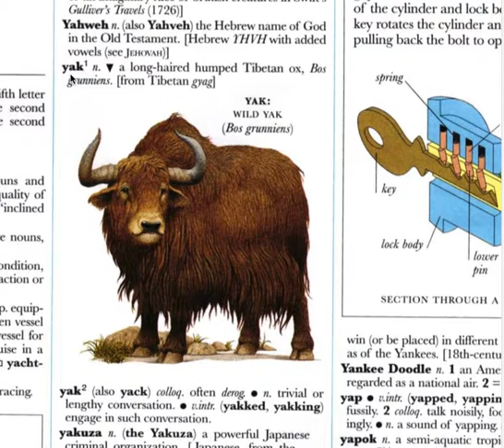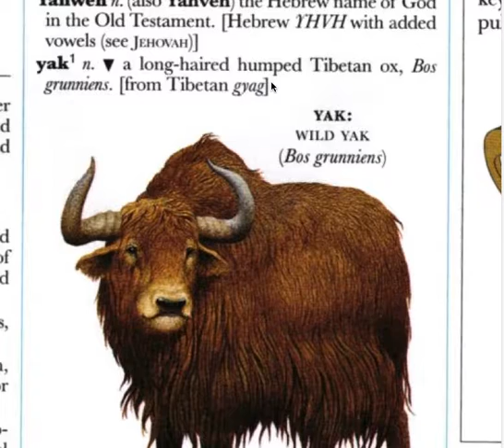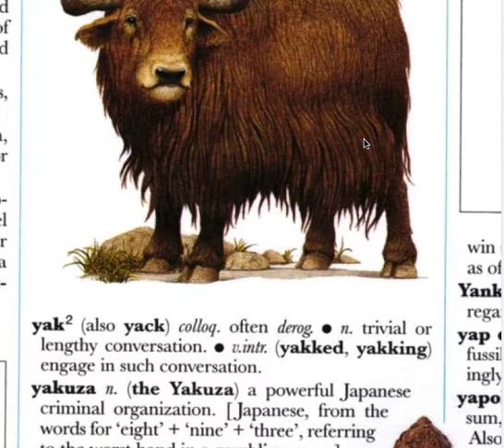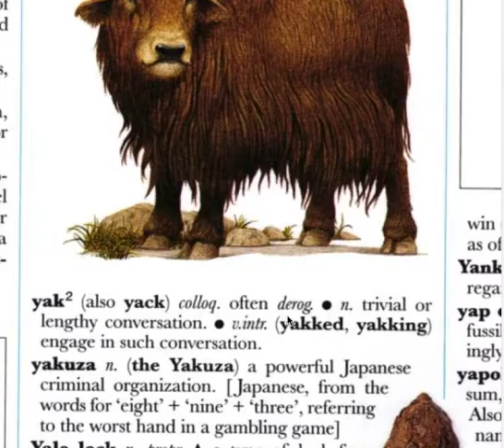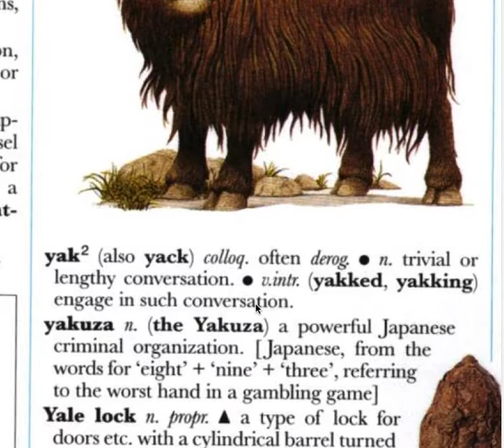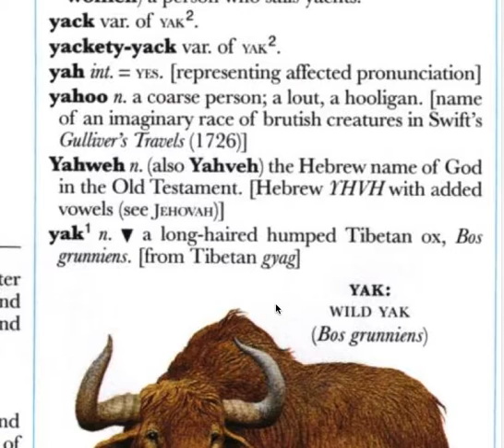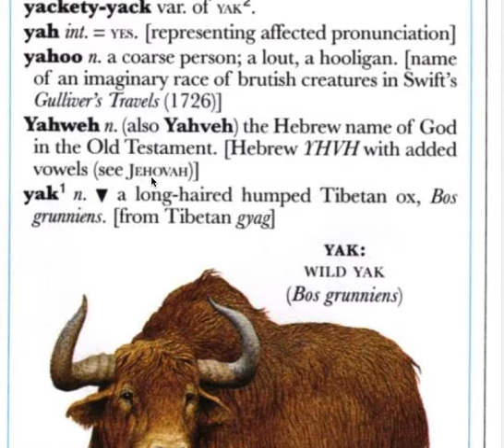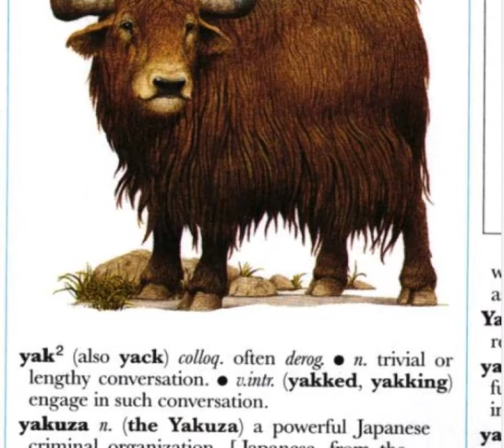고급영어 74 yak 야크 oxford illustrated dictionary by young jin cho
colloquial  구어체의  일상회화의